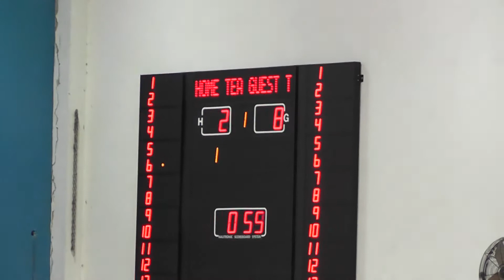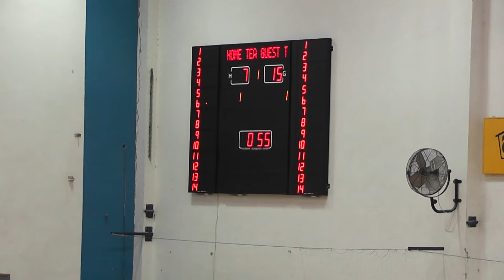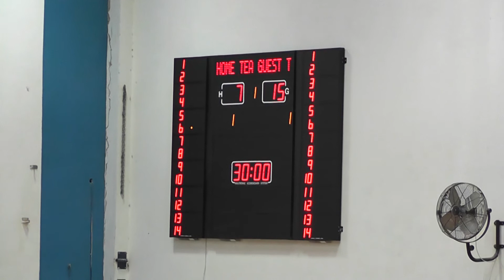הפועל אויאמה פתח תקוה 19 : 27 אס"א גולברי ת"א - מחצית 1